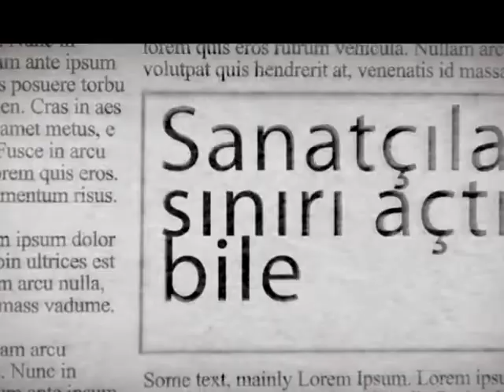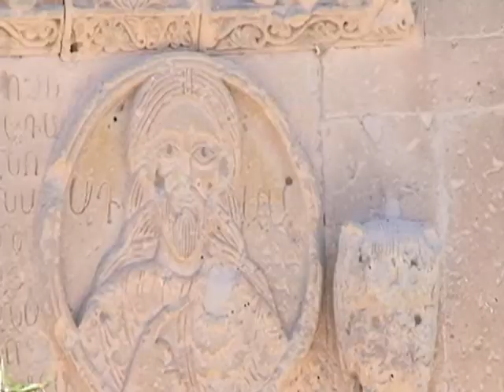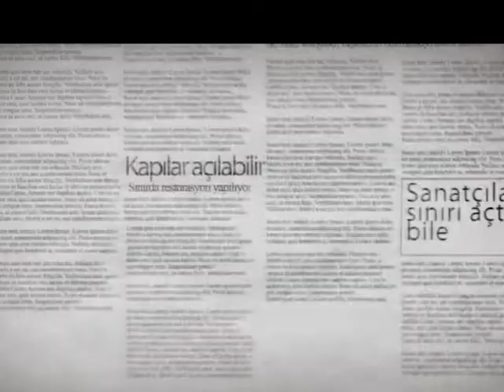GAMURÇ KÖPRÜ ARŞİV 2011'de Van Akhtamar'daki ayin. Nora Tataryan - Reşat Fuat Çam - Lora Baytar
2011 yılında İMC televizyonu ile yayın hayatına başlayan Gamurç Köprü programı tam da iki ülke arasında 'futbol diplomasisi' döneminde Türkiye'nin yerli halkları arasındaki ilişkinin kurulması (güçlendirilmesi) ve birbiirmizi daha iyi anlamak için başladı.
Program İMC Tv'nin kapanmasının iki ardından ARTI TV'de yayınına devam ediyor.
Bu ilk yayın'da İMC Tv muhabirleri sokak röportajları ve dönemin gündemi ele alınıyor.
Gamurç Türkiye'deki azınlıkların gündemini ele alan ilk tv programıdır.